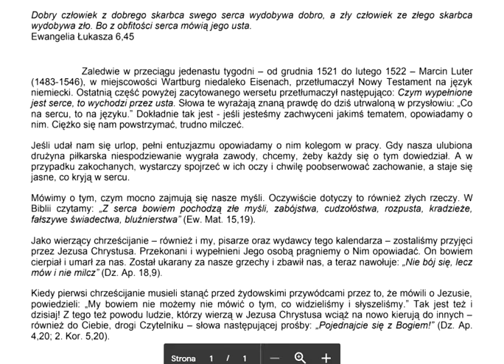Dobry człowiek z dobrego skarbca swego serca wydobywa dobro, a zły człowiek ze złego skarbca zło